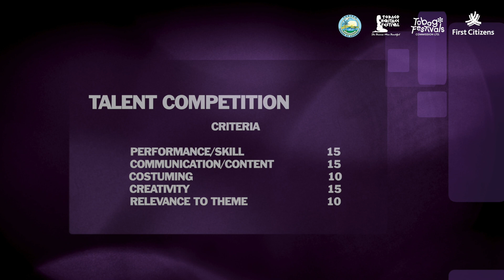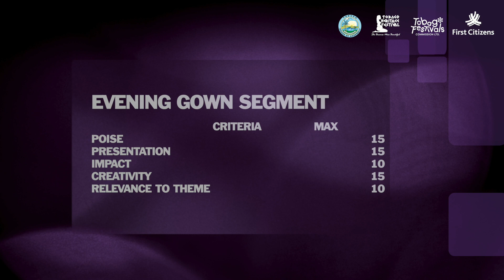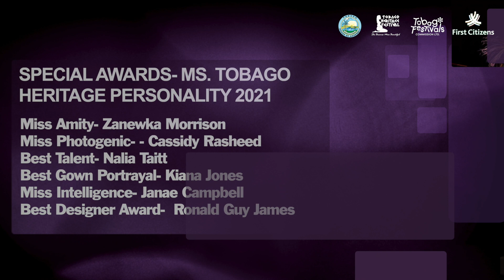Ms. Tobago Heritage Personality 2021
Find out who will be crowned Ms. Tobago Heritage Personality 2021!